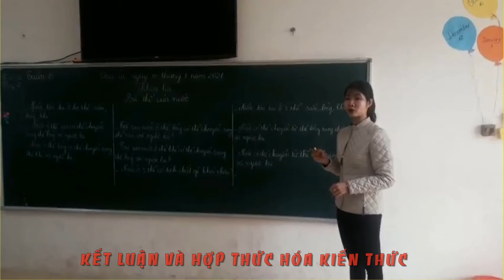VIDEO TIẾT DẠY KHOA HỌC LỚP 4